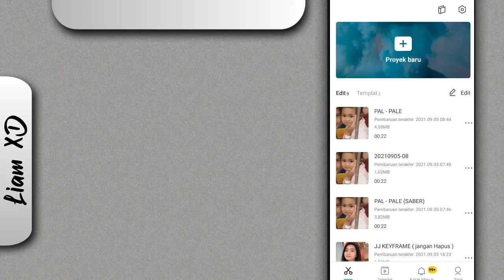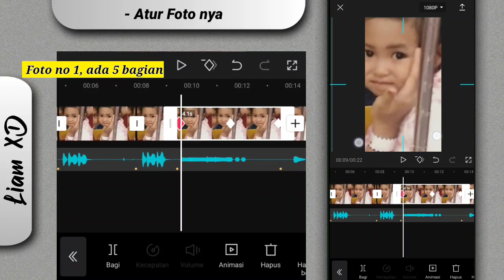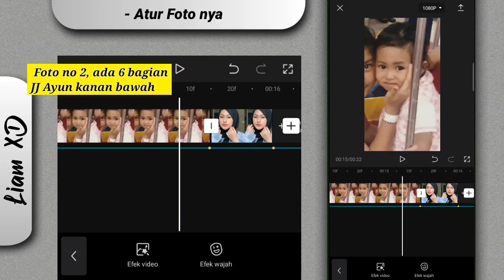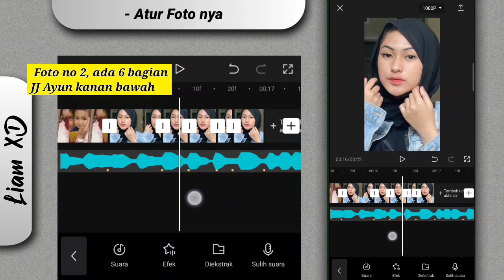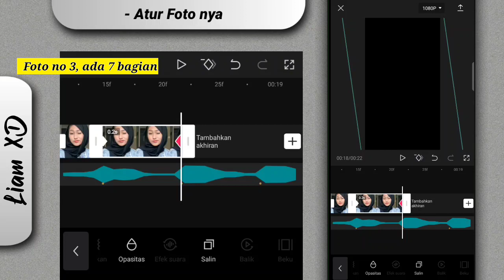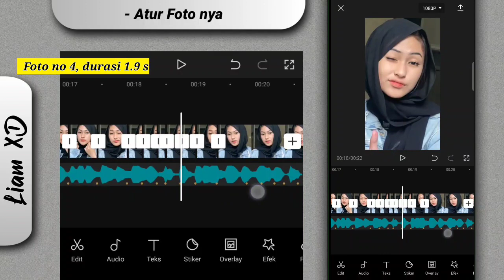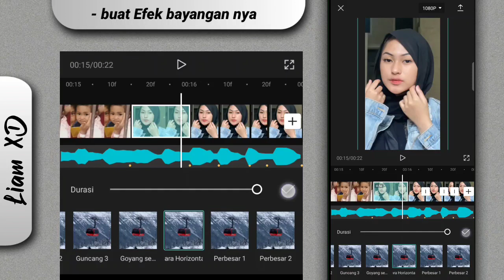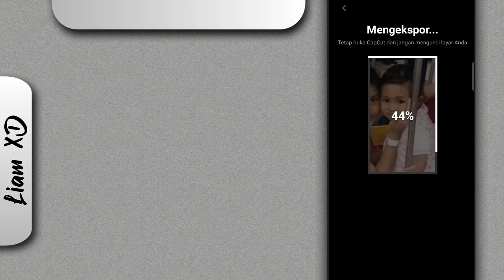TUTORIAL AYUN KE KANAN BAWAH CAPCUT DJ PAL PALE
• Tutor Ayun Kanan Bawah menit 03:43
• Beat lagu / Durasi di PIN komentar
• Bahan bahan di PIN komentar